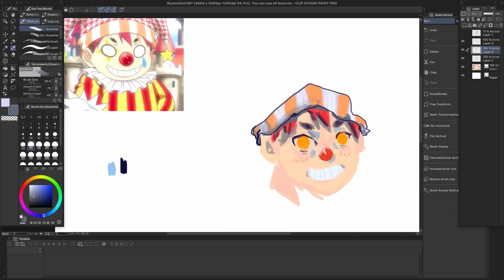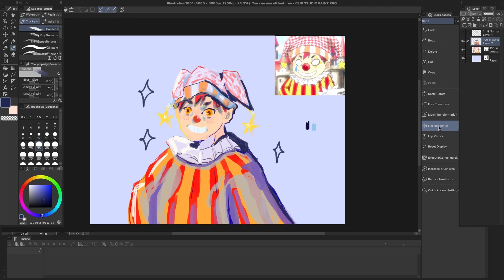When you forget to flip the canvas...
Back from my little hiatus - here is a new drawing!